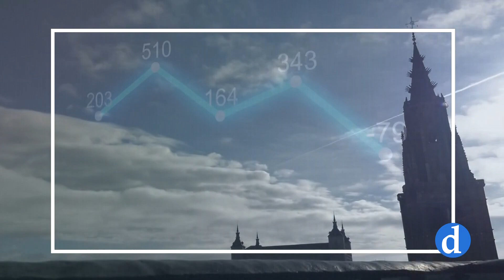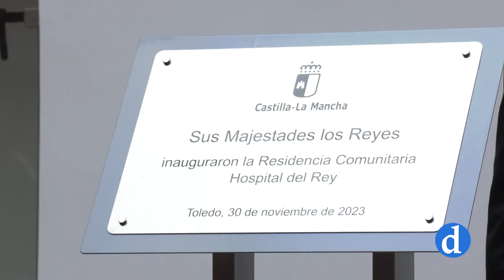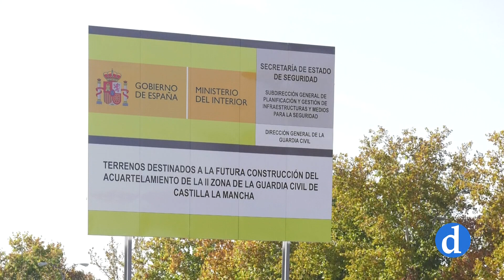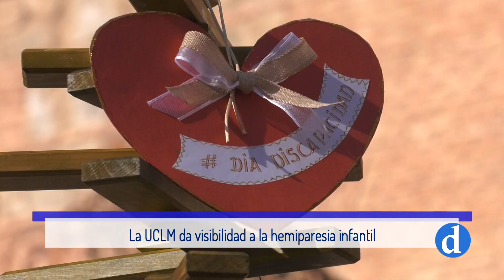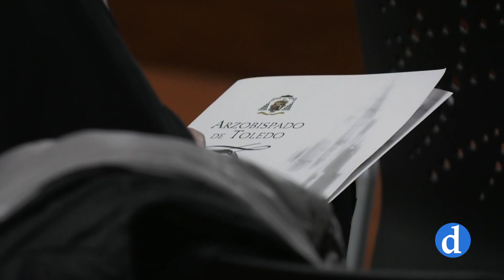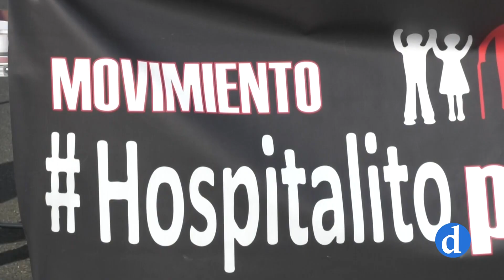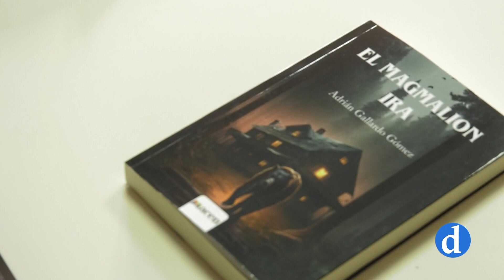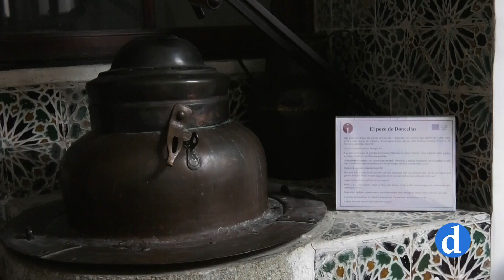NOTICIAS Jueves 30 Noviembre 2023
Informativo de Canal Diocesano que presenta y dirige Ana I. Jiménez. Destacamos lo más importante de la actualidad local, provincial y regional que ha ocurrido hoy 30 Noviembre 2023.